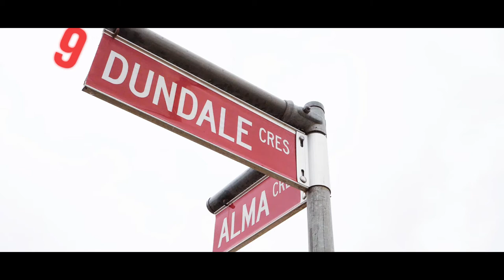SOLD - 1 Dundale Crescent, Estella, Wagga Wagga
The light filled fresh interior with a neutral colour scheme, northerly aspect and impressive views, this home encapsulates the best of modern living.

To arrange an inspection please call:
Matthew Newley 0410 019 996